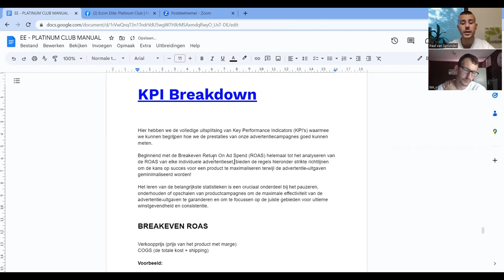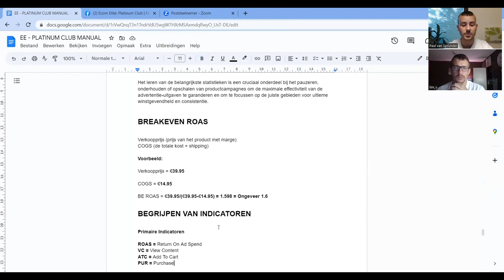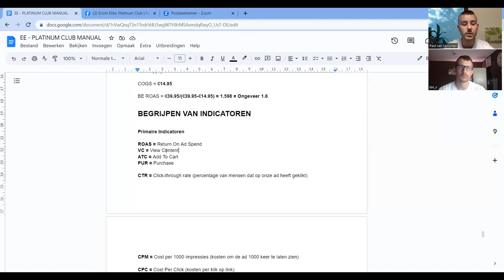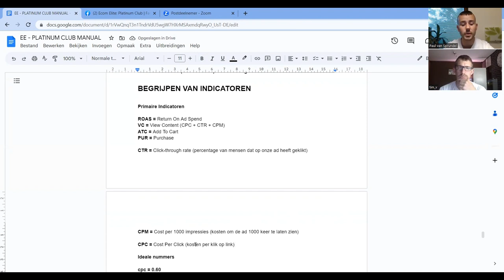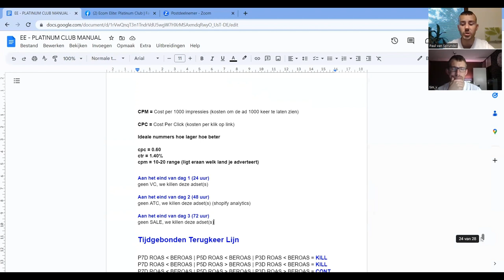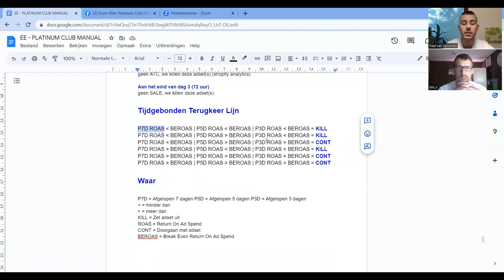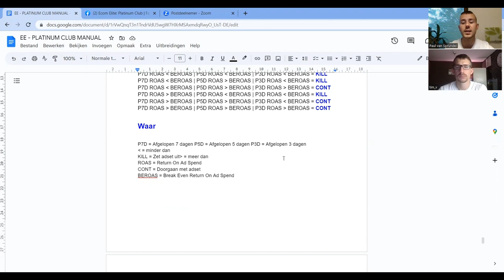Hoe Analyseer Je Kpi's In 2023 (Shopify Dropshipping) - VOLLEDIGE GUIDE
Ik geef je een uitgebreid kijkje achter de schermen bij een van mijn privé VIP Video's van hoe je fb ads kan gaan analyseren met data. - Veel plezier! Voeg me toe op Instagram: @paulvansprundel